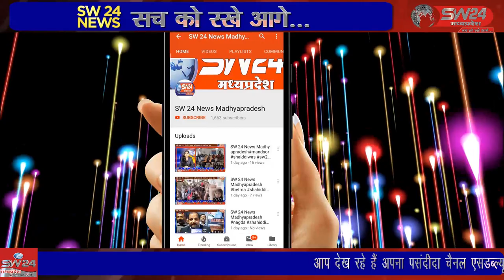सरकार ने राशि खर्च करके लाखों रुपए के मांगलिक कार्य के लिए टीन शेड बनाने का काम शुरू किया।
उज्जैन के तराना तहसील में खेड़ा चितबालीया ग्राम पंचायत क्षेत्र में राज्य सरकार और केंद्र सरकार ने राशि खर्च करके लाखों रुपए के मांगलिक कार्य के लिए टीन शेड बनाने का काम शुरू किया। उज्जैन से विरेन्द्र शर्मा की रिपोर्ट